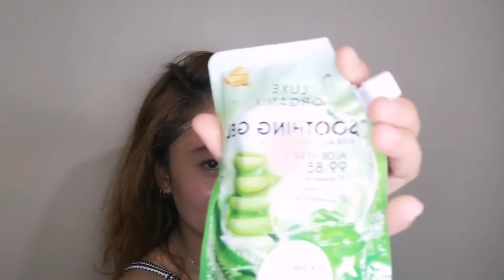PAANO MAG PAPUTI NG KILI KILI | PAPUTIIN ANG MAITIM NG KILI KILI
Hello bess! Maitim ba ang yong kili kili? Papaputiin natin yan!